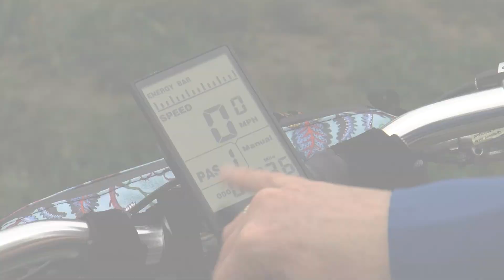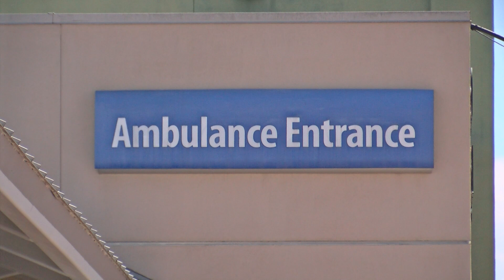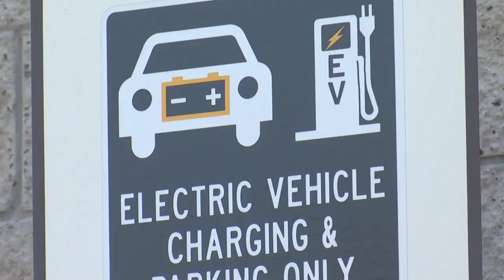ER doctors question the safety of electric bikes and scooters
A lot of vehicles that used to only run on human power have been electrified: bikes, scooters and skateboards. Their offer of greater speed and ease of use has encouraged travelers and environmentalists to reduce their reliance on gas-powered cars. But are they safe? KPBS sci-tech reporter Thomas Fudge has the story.